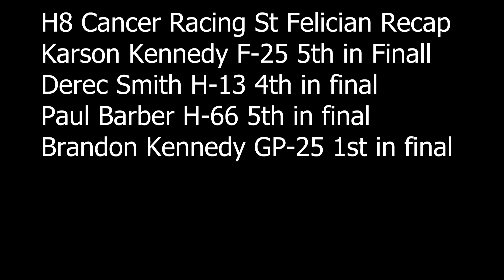2017 St Felician Recap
Join us for more at H8cancerracing.com